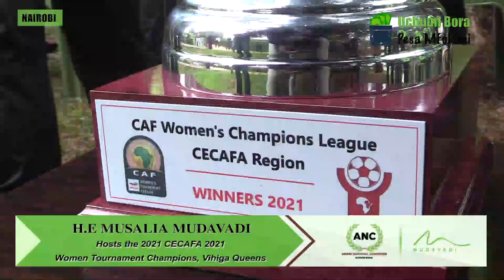Mudavadi meets vihiga queens FC